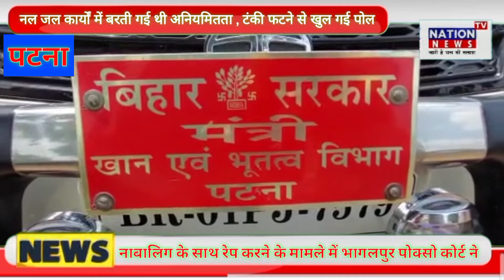मंत्री का दलित बस्ती भ्रमण , दलितों के बीच सुने मन की बात ।